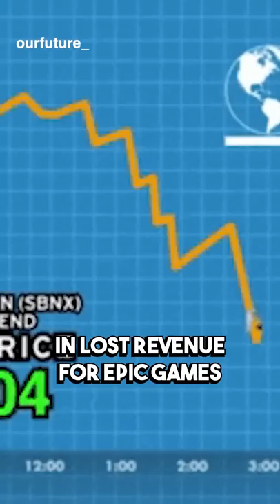Silicon Valley Lawsuit: Founder & CEO Tim Sweeney Sues Apple for Banning Fortnite